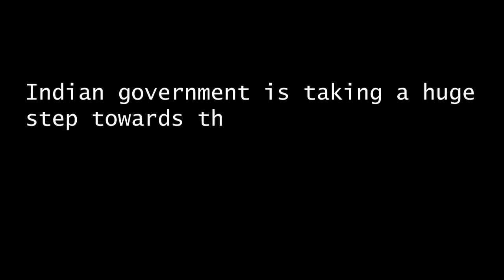Plastic Ban 2022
It is great to see the Indian Government taking action against the plastic problem. Let's stand together with this decision and lead the way towards a plastic free India with KagziBottles.